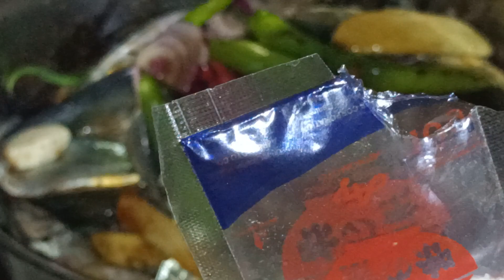GALUNGGONG ADOBO RECIPE